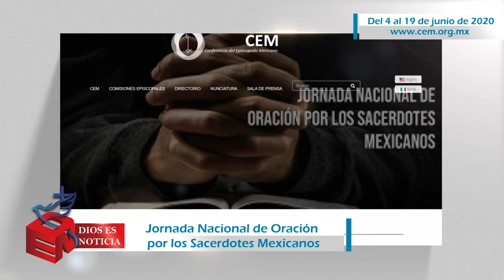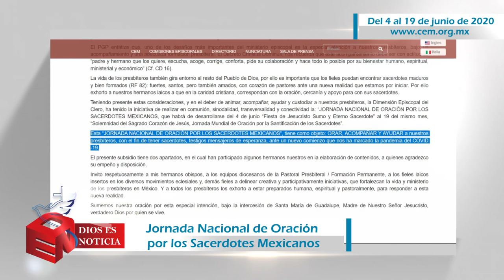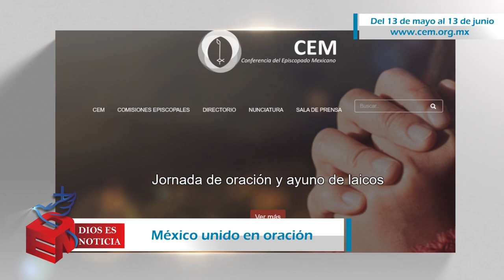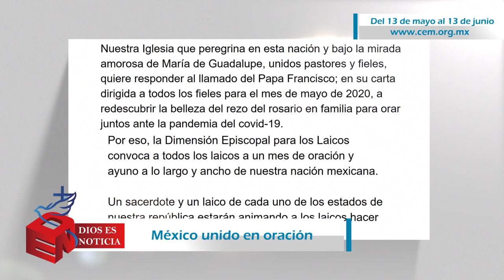Dios es Noticia 66 - 5 de junio 2020 - Arquidiócesis de Puebla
Las noticias más relevantes de la Iglesia que peregrina en Puebla.

Descarga la app Arqui Puebla:
- Android: